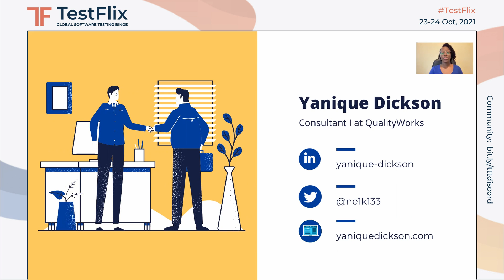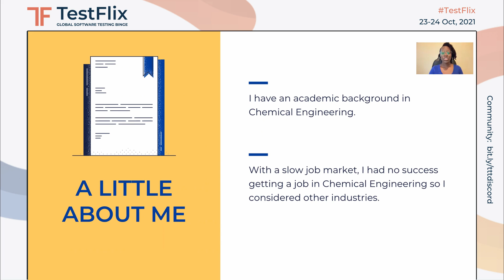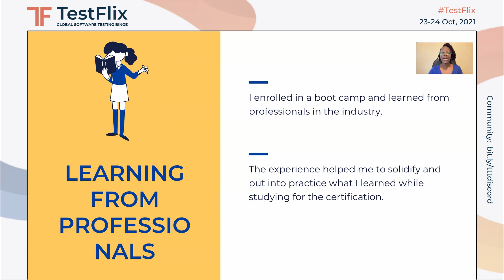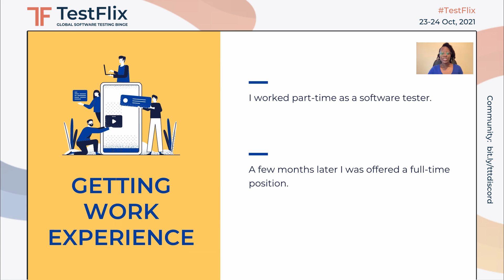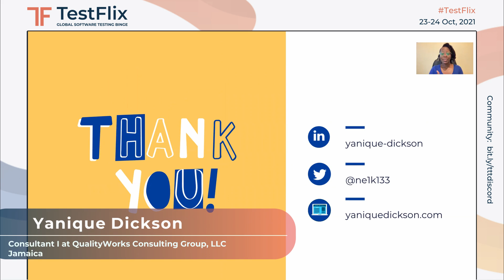Journey to Becoming a Software Tester Without an IT Background by D. Yanique |become software tester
About this Talk:
“Journey to Becoming a Software Tester Without an IT Background” by Yanique Dickson

Transitioning into software testing is an achievable goal, one that I have done and many others before have done as well. I will be sharing how I transitioned from a non-IT background to a career in software testing. I will talk about the steps I took to start my career; from getting a certification to learning from professionals in the space to getting my first job as a software tester.

Takeaways:

- Getting certified can be a beneficial step to starting a career in software testing.
- Learning about software testing is a critical step to gain knowledge that will be helpful to get the job done.
- Getting work experience is invaluable as it provides real-world exposure to what the software testing job is all about.
- Anyone interested in software testing can get started by learning and getting exposure in the field.

Speaker Bio
Yanique is a Chemical Engineering graduate who is also a Certified Tester (CTFL). She has been writing automated tests using Webdriver coupled with JavaScript for the past year – She has also spent time creating test suites and introducing general quality considerations to the SCRUM teams that she is a part of.

TestFlix 2021 had:
- 5.2M Social Media Reach
- 29k+ Social Media Likes
- 32k+ Social Media Mentions

- 101 Speakers
- 100 Talks
- 22 Speaker Countries
- 6000+ Registrations
- 99+ countries
 - 2350+ companies
- 2271 Attendees
- 4000+ Messages shared on Event chat

# how to become a software tester without a degree # become software tester